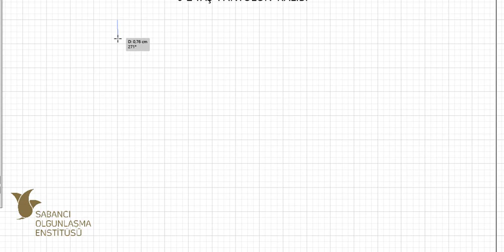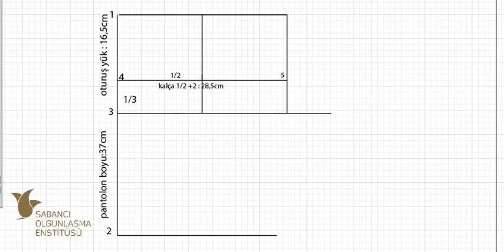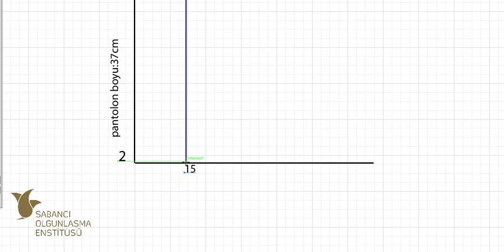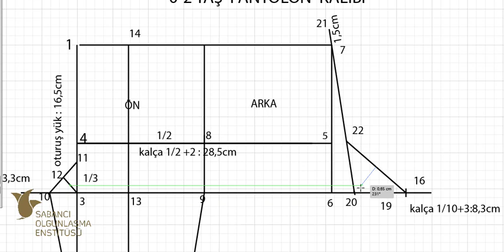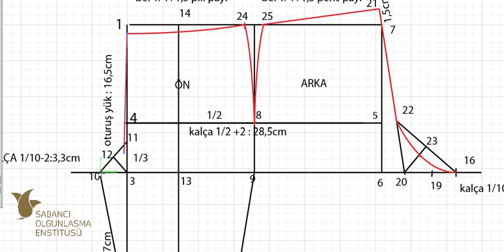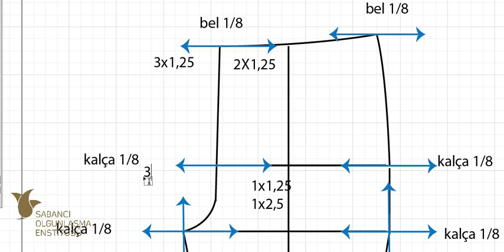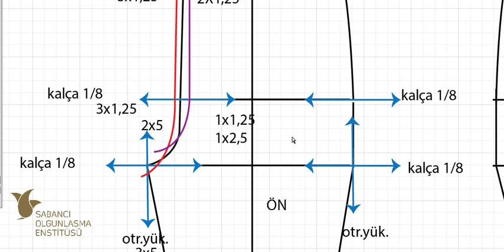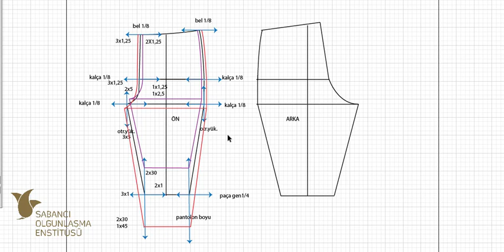bebek giysi kalıpları 2 devamı